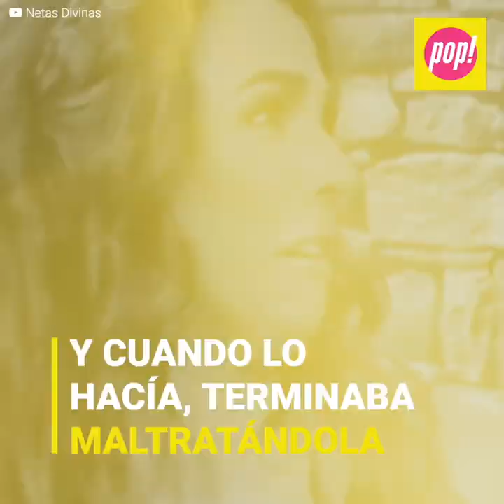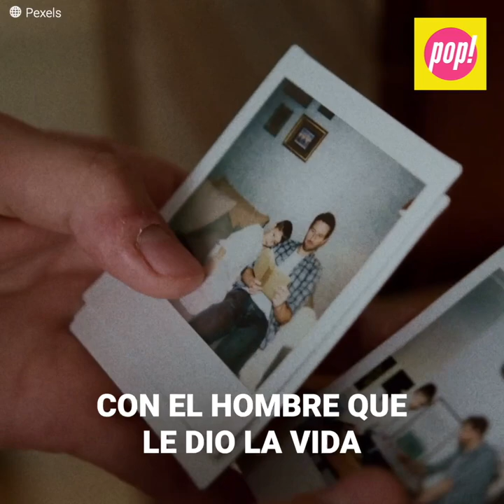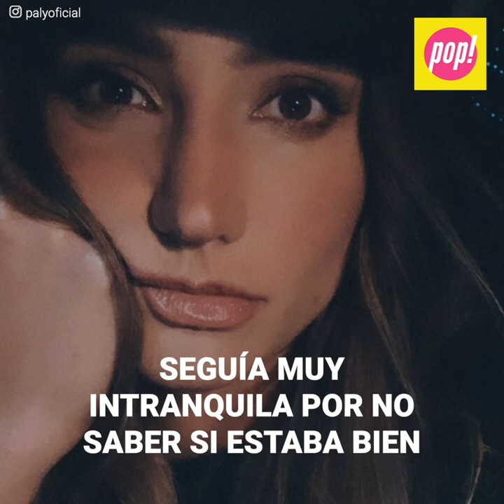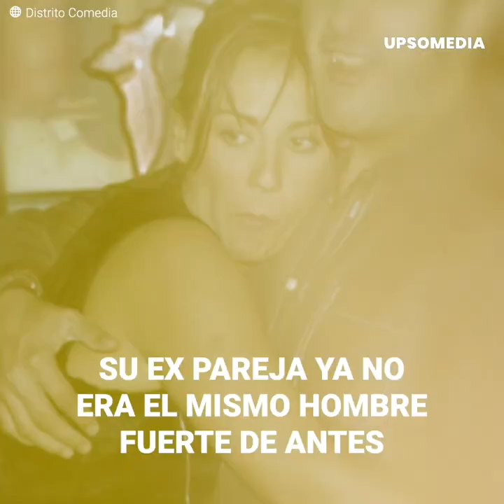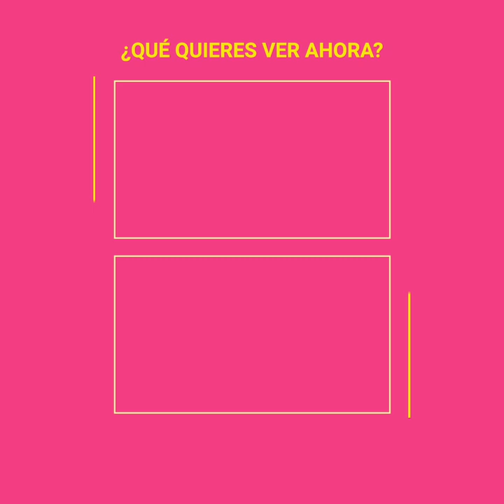Consuelo Duval conoció a la amante de su esposo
Consuelo Duval hizo todo por conocer a la amante de su esposo y enfrentarla por meterse con el padre de sus hijos, pero jamás esperó que su propia hija le voltearía los papeles y le daría donde más le duele.